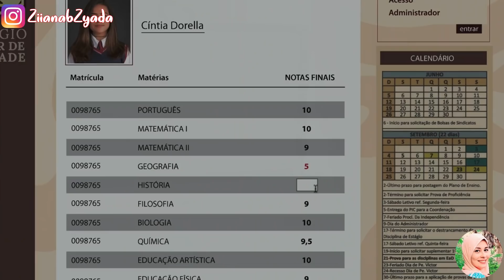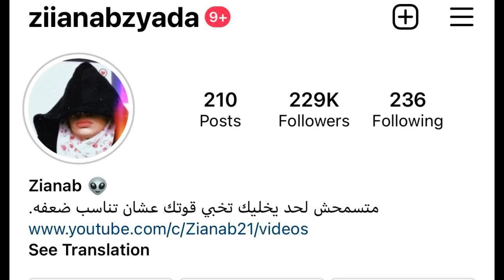بنت ابوها وامها اطلقو بسبب خيانتة قدامهم لكن شاب جميل بيقع ف حبها!👽Cinderela Pop 2019